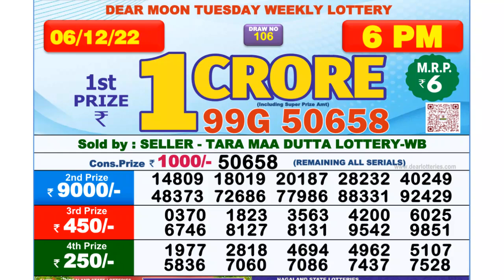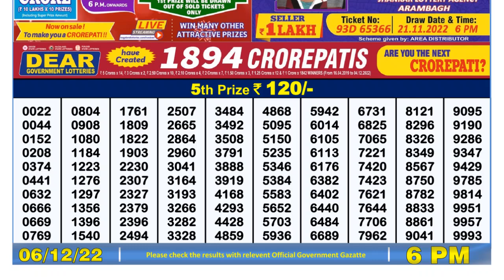Dear Lottery Sambad 6pm today 06.12.22 Nagaland State Lottery Result